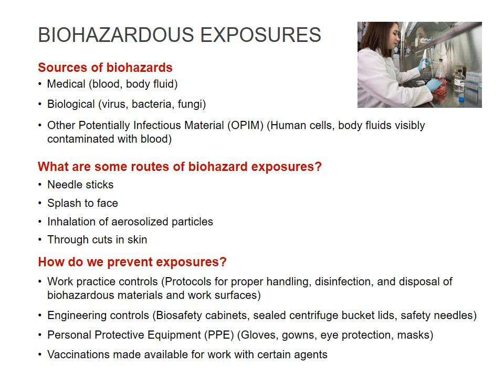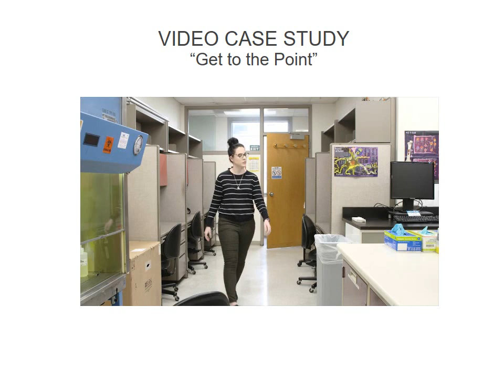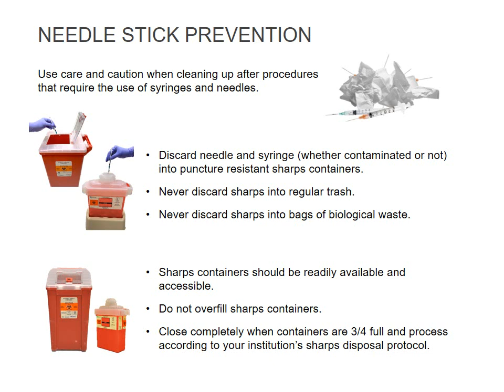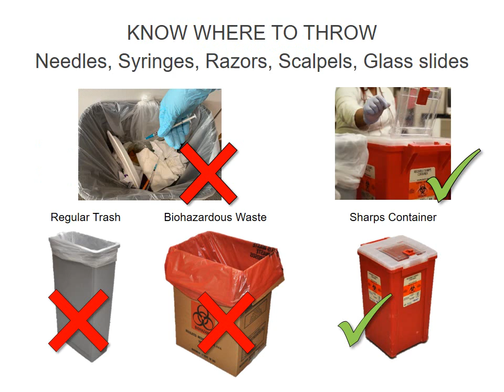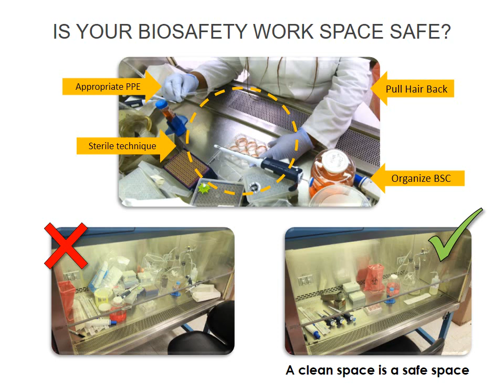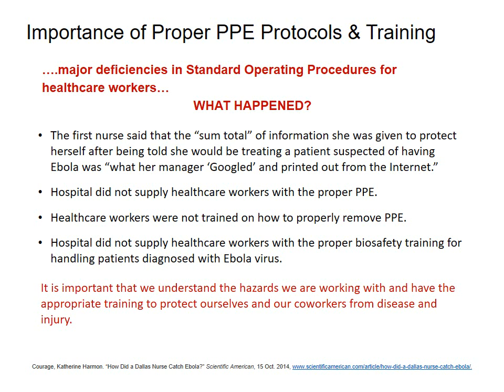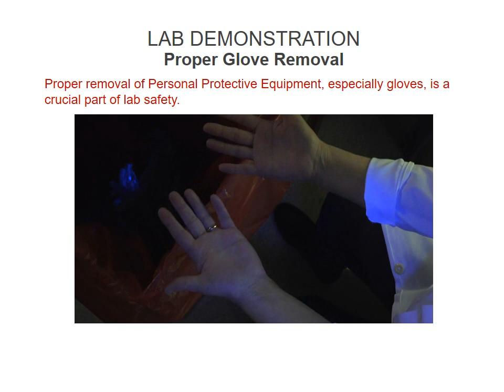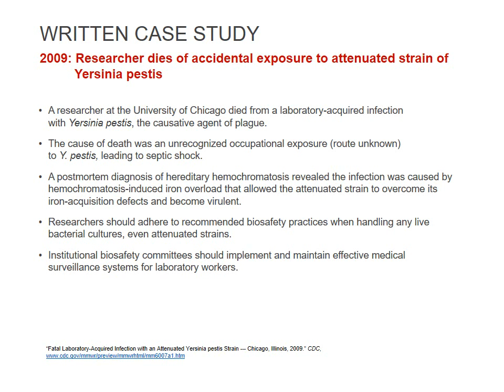Biosafety Module captions